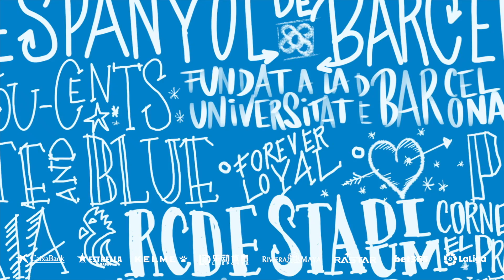Jaspe: "Tenemos que recuperar la alegría jugando"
Inés i Salvador Jaspe analitzen als micròfons d'Espanyol TV la derrota davant el Valencia

Inés y Salvador Jaspe analizan en los micrófonos de Espanyol TV la derrota contra el Valencia